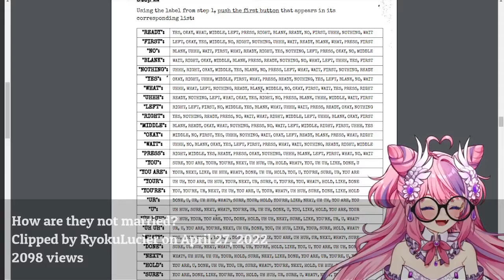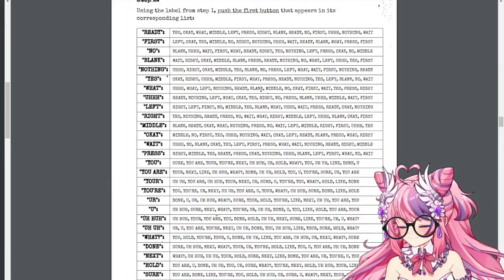10 Most Viewed @ironmouse Clips April 2022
Check out ironmouse!